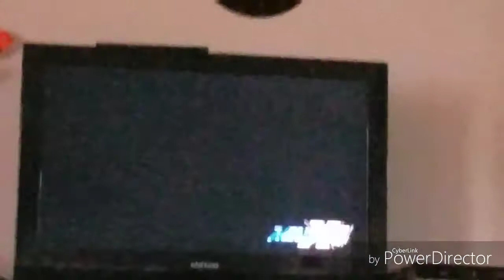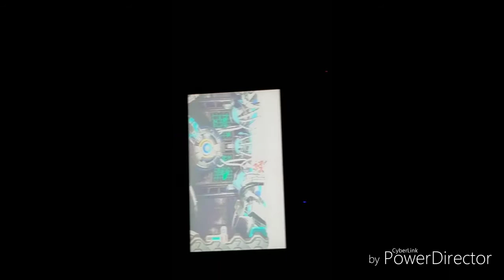Gaming For Wings And Things # 16 Frosty Reception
I start my Megaman X4 part of the challenge which is beat the 8 Mavericks with no tanks of any kind. We do the intro stuff as well as Frost Walrus. Sorry about the last couple of minutes of the video as it ended up sideways. Teaching my youngest how to record lol. Anyway here it is.